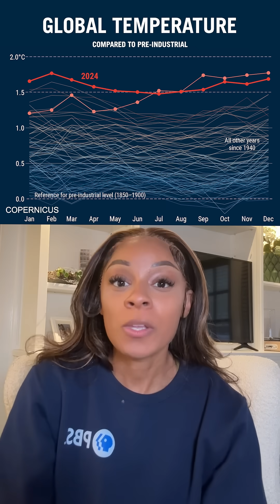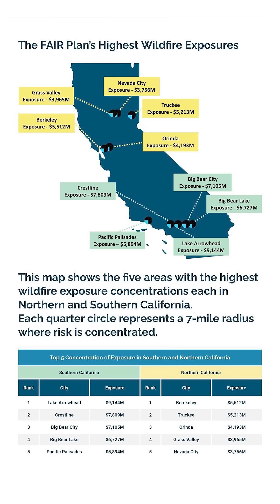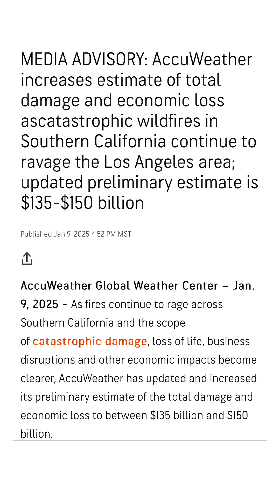The Real Reason California Is Burning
The Palisades, Eaton, Hurst, and Kenneth fires in the greater Los Angeles area have already caused catastrophic damage and loss of life. They also figure to be the most expensive in terms of property damage in California, and even US history.

What caused these fires? Why are they happening during what's typically the wettest time of year in Southern California? Is climate change to blame? And how will this affect the insurance industry moving forward? Weathered's Maiya May explains.